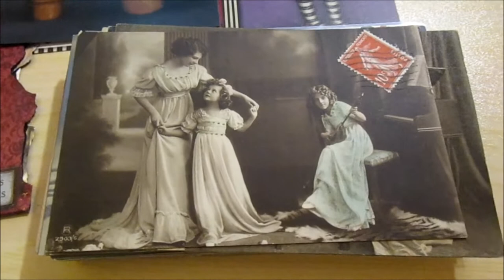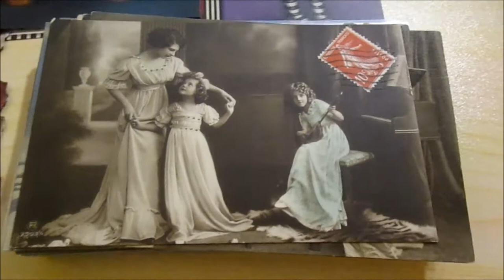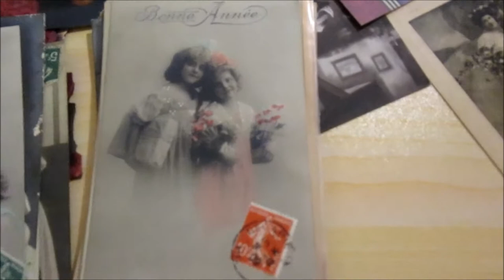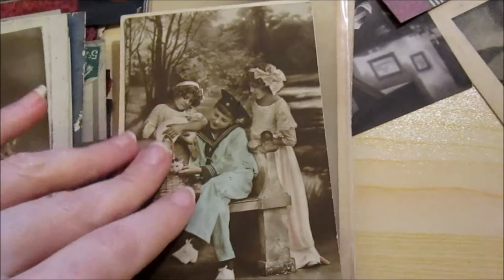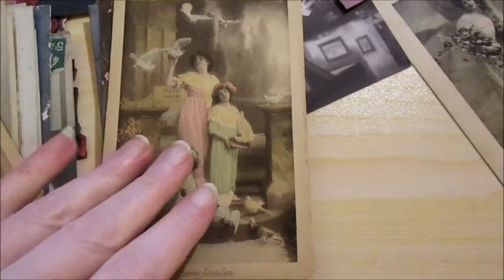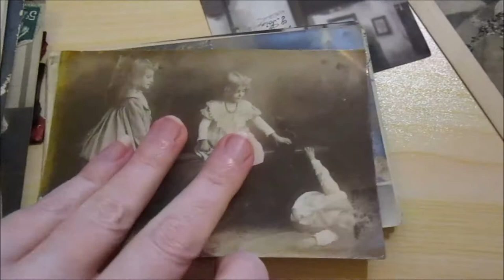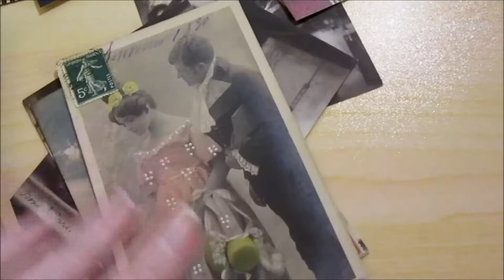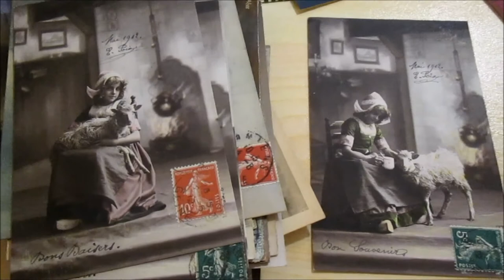Ma collection de Grete Reinwald carte postale ancienne Episode 2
Ma collection de Grete Reinwald carte postale ancienne Episode 1